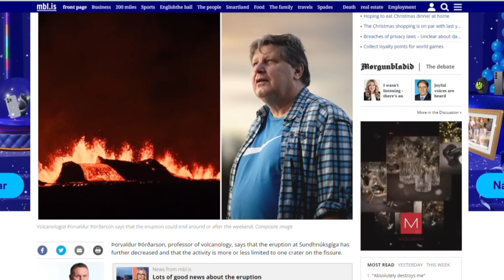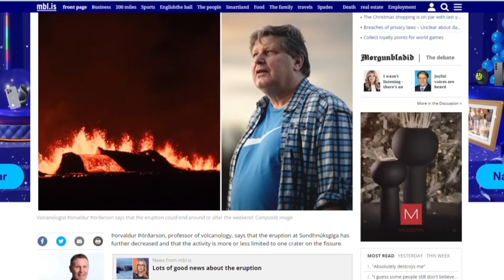Le VOLCAN ISLANDAIS nous a mis UNE CLAQUE !!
➡️  Pour participer au prochain voyage Islande 🇮🇸

Une éruption volcanique, la quatrième en deux ans, a débuté lundi soir en Islande, dans un secteur situé au sud de la capitale Reykjavik, où l'activité sismique était très intense depuis début novembre.
Une muraille de feu sur quatre kilomètres de long. L'Islande retient son souffle ce mardi 19 décembre. Tard ce lundi, vers 23h30 heure de Paris, une nouvelle éruption volcanique a débuté dans la péninsule de Reykjanes, au sud de la capitale Reykjavik. "Une éruption effusive a commencé à quelques kilomètres au nord-est de Grindavík", a confirmé l"Institut météorologique islandais (IMO) dans un communiqué, qui prévient que l'éruption "pourrait s'étendre en direction" de cette ville.

Les 4.000 habitants de cette localité avaient été évacués par précaution début novembre après des centaines de séismes provoqués par le déplacement du magma sous la croûte terrestre, un signe potentiellement avant-coureur d'une éruption volcanique.

Ils n'étaient depuis autorisés à se rendre chez eux que dans le cadre de certains créneaux horaires en journée. L'Agence France-presse (AFP) souligne que la police locale a indiqué que la population ne courrait pas de danger dans l'état actuel de l'éruption.

L'éruption reste toutefois spectaculaire. À 22h17 (heure locale), les webcams placées dans la région ont capté les images d'une lumière brisant le froid noir de la nuit islandaise.

Rapidement, la lave orange s'est mise à jaillir vigoureusement d'une fissure qui ne cesse de grandir. Elle fait désormais environ 4 kilomètres, selon le dernier bilan de l'IMO.